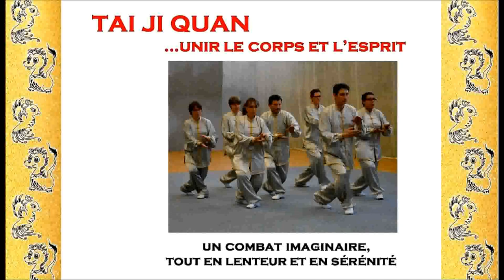La vidéo de Feng yu Long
Un condensé des activités du club de Tai Ji Quan et de Qi Gong d’Évreux, avec des images souvenirs des moments forts de Feng yu Long.